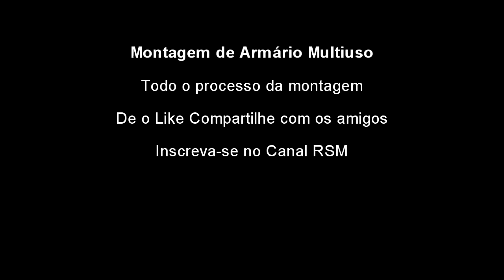PASSO A PASSO DA MONTAGEM DE ARMARIO MULTI-USO, FÁCIL NA SUA CASA, ESCRITÓRIO OU APARTAMENTO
PASSO A PASSO DA MONTAGEM DE ARMÁRIO MULTI-USO, FÁCIL NA SUA CASA, ESCRITÓRIO OU APARTAMENTO MOSTRA ESSE CANAL PRA ALGUÉM, UM DIA TEREMOS 10 MILHÕES DE INSCRITOS